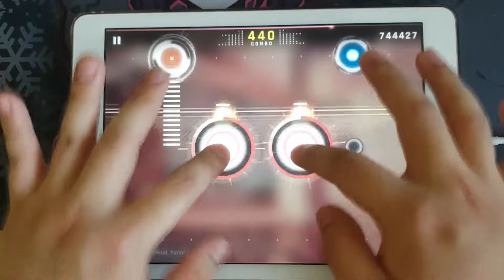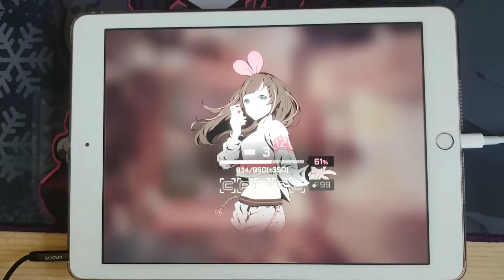[Cytus II × Kizuna AI] new world (Prod. Yunomi) (Chaos 11) First Try